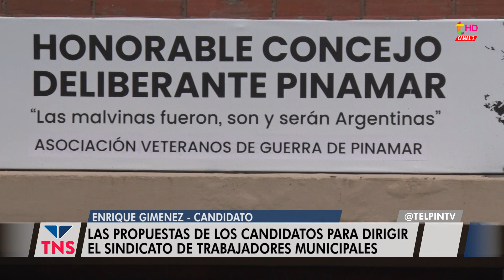ENRIQUE GIMENEZ PRESENTA SU LISTA PARA LAS ELECCIONES EN EL SINDICATO DE MUNICIPALES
El 14 de diciembre se celebran las elecciones y los candidatos exponen sus propuestas. Las propuestas de la otra lista se pueden ver en el siguiente